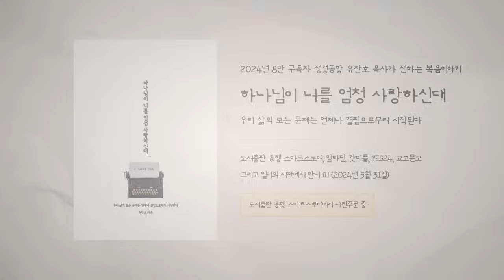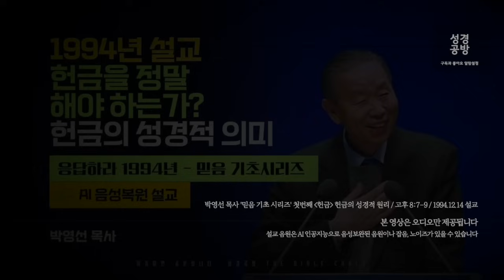헌금, 꼭 해야 하는가? 박영선목사 l 믿음 기초 시리즈 l 다시듣는 귀한 말씀 l 1994년 설교복원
■ 성경공방 유찬호 목사 청소년, 청년을 위한 저서
■ 세상에 복이 될 귀한 청춘들에게 추천합니다!

헌금의 성경적 의미